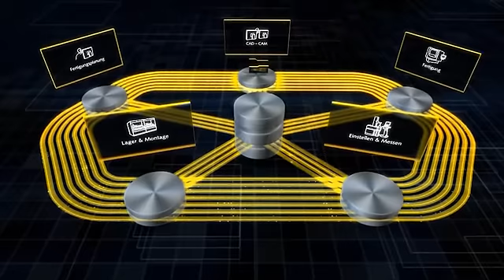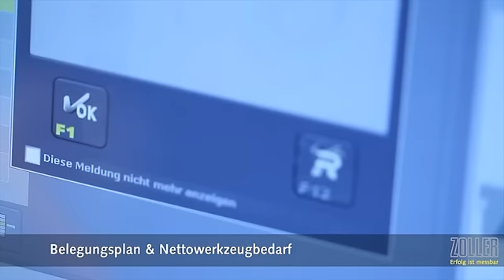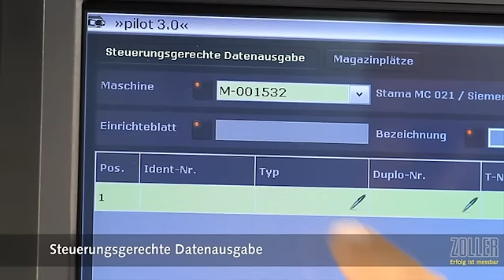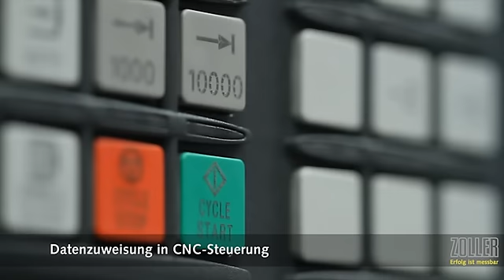ZOLLER TMS Tool Management Solutions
ZOLLER TMS Tool Management Solutions für effiziente Werkzeugverwaltung und Fertigungsorganisation. Mehr Informationen unter zoller.info